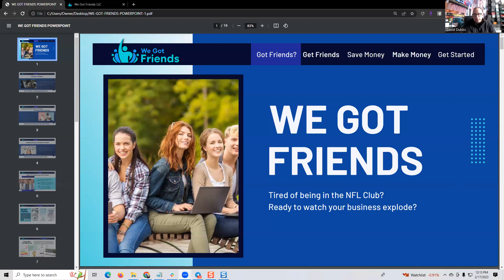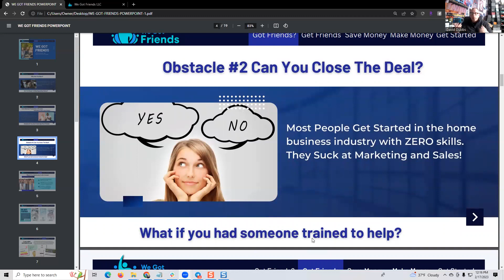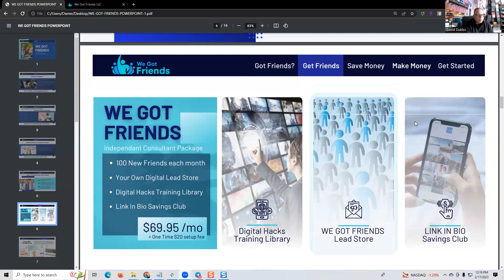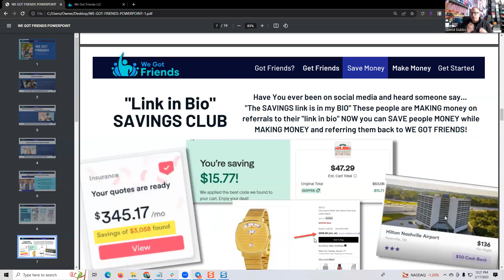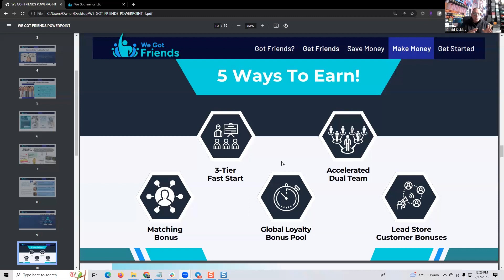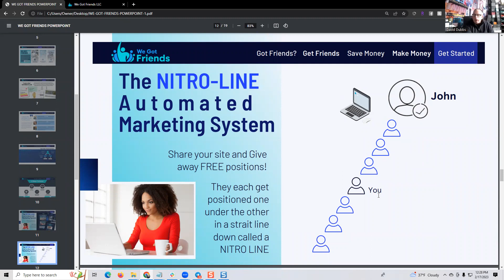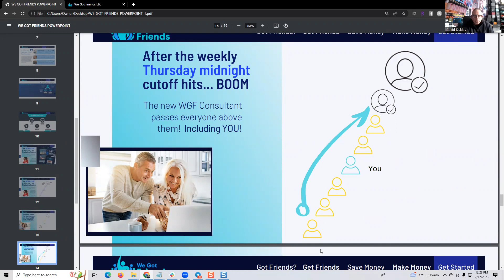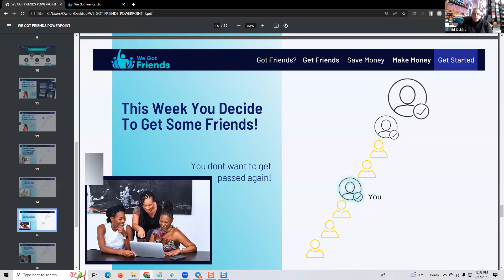We Got Friends Webinar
We Got Friends Webinar. We Are in FREE LAUNCH. Get back to the person that sent you this video.